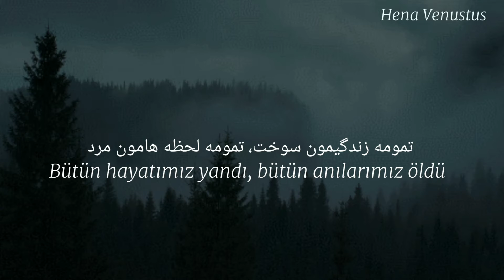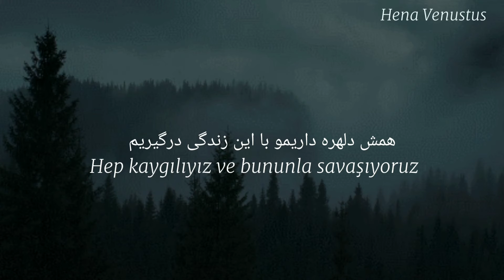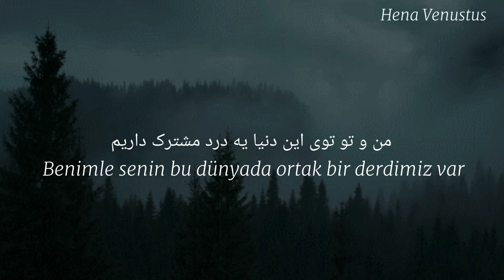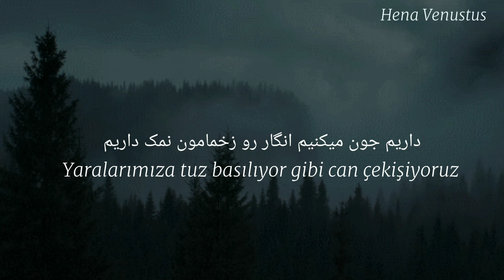Zakhmi - Amin Habibi (Türkçe)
* khoure = cüzzam hastalığı

Herkese merhaba 💫
Amin Habibi'yi ilk bu şarkısıyla tanıdım. İyi ki tanımışım diyorum çünkü sesi ve şarkıları muhteşemm 🌺

İyi dinlemeler 🌿

Zakhmi Türkçe metni

Benimle senin bu dünyada ortak bir derdimiz var
İkimizde dertten yorgunuz, ikimizinde kalbi çatlak
Dertlerimiz dağ kadar büyük ve biz yaralı bir  köşeye düşmüşüz
Yaralarımıza tuz basılıyor gibi can çekişiyoruz
Bütün hayatımız yandı
Bütün anılarımız öldü
Aşkımızı, kimsesizliğimiz götürdü
Seninle ben birbirimize aittik
Seninle ben iki tende bir candık
Bedenimize bir khoure* girdi (cüzzam)
Ve tüm canımızı yedi
Biz bu dünyada kader esiriyiz
Hep kaygılıyız ve bununla savaşıyoruz
Nefes almamız bile sanki işkence
Yavaş yavaş bu yalnızlıkla ölüyoruz
Dökülmeye başlamış duvar gibi olduk
Evimiz bir kış akşamı gibi soğuk
Kimin, neyin bedeli bu ödediğimiz
Bu günler niçin bize bu kadar hüzünlü

متن اهنگ زخمی

من و تو توی این دنیا یه درد مشترک داریم
دوتامون خسته ی دردیم، رو قلبامون ترک داریم
من و تو کوه دردیم و یه گوشه زخمی افتادیم
داریم جون میکنیم انگار رو زخمامون نمک داریم
تمومه زندگیمون سوخت، تمومه لحظه هامون مرد
هوای عاشقیمونو هوای بی کسیمون برد
من و تو مال هم بودیم، من و تو جون هم بودیم
خوره افتاد به جونمون، تمومه جونمونو خورد
من و تو توی این دنیا اسیر دست تقدیریم
همش دلهره داریمو با این زندگی درگیریم
نفس که میکشیم انگار دارن شکنجمون میدن
داریم آهسته آهسته تو این تنهایی میمیریم
شدیم مثله یه دیواری که کم کم داره میریزه
هوای خونمون سرده مثل غروبه پاییزه
تقاص چیو ما داریم به کی واسه چی پس میدیم
آخه واسه ما این روزاچرا اینقدر غم انگیزه

farsça şarkılar
iran şarkıları
farsça müzikler
iran müzikleri
زخمى
آمين حبيبى